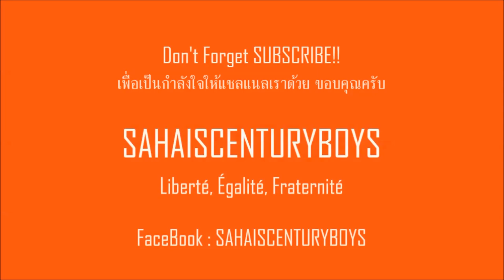[Archive] เพลงปลุกใจของหลวงวิจิตรวาทการ - เดิน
Thai Patliotic Song.
เป็นเพลงปลุกใจไทย

เป็นคลิปเก่าของ SAHAISCENTURYBOYS.
ก่อนที่จะปรับปรุงโครงสร้างใหม่